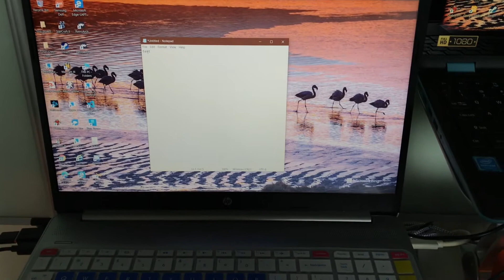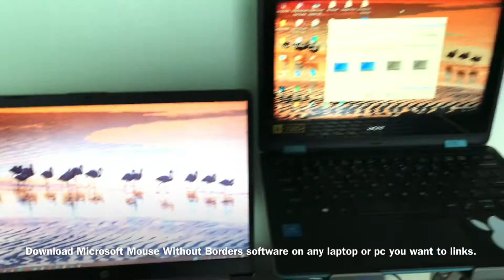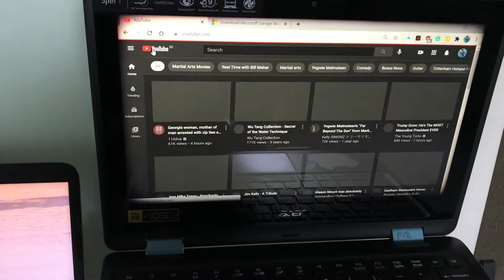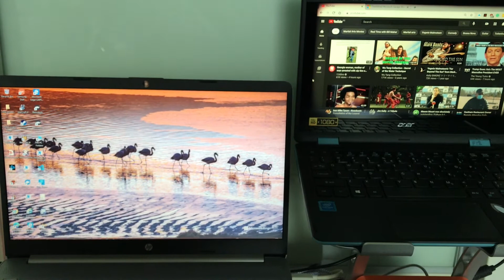Control two laptops with one Mouse & Keyboard - Microsoft Mouse without Borders